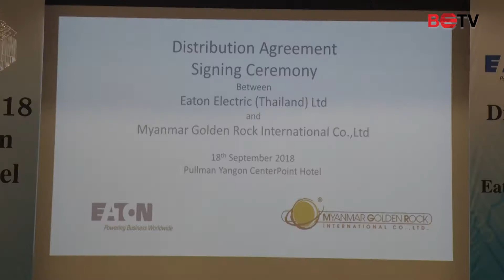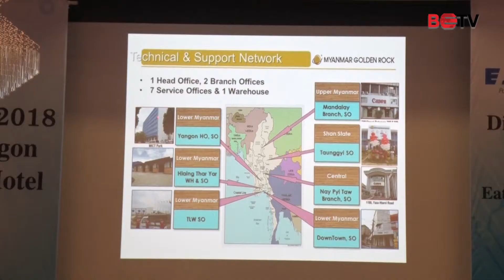ျပည္တြင္းေစ်းကြက္သို႔ စြမ္းအင္စီမံခန္႔ခြဲမႈဆိုင္ရာလုပ္ငန္းစု Eaton စတင္၀င္ေရာက္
အေမရိကန္အေျခစိုက္ ႏိုင္ငံတကာစြမ္းအင္စီမံခန္႔ခြဲမႈဆိုင္ရာလုပ္ငန္းစုျဖစ္တဲ့ Eatonသည္ ျမန္မာႏိုင္ငံေစ်းကြက္အတြင္းသို႔ ၀င္ေရာက္လာၿပီ ျဖစ္ေၾကာင္း သိရသည္။

စက္တင္ဘာလ(၁၈)ရက္ေန႔က Pullman Hotel မွာ ျပည္တြင္းနည္းပညာကုမၸဏီ Myanmar Golden Rock International (MGR) ပူးေပါင္းေဆာင္ရြက္ေရး သေဘာတူစာခ်ဳပ္ကို လက္မွတ္ေရးထိုးခဲ့ၿပီး ေစ်းကြက္အတြင္း ၀င္ေရာက္လာေၾကာင္း ေၾကညာခဲ့သည္။

Eaton အေနျဖင့္ MGR ႏွင့္ ပူးေပါင္းကာ ေဒတာစင္တာ၊ က်န္းမာေရးေစာင့္ေရွာက္မႈက႑၊ ျပည္သူအမ်ား အသုံးျပဳသည့္ ၀န္ေဆာင္မႈလုပ္ငန္းေတြကုိ MGR နဲ႔ ပူးေပါင္းေဆာင္ရြက္သြားမွာျဖစ္ပါတယ္။